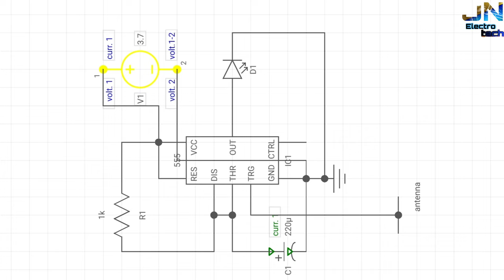Make a Wireless AC current Detector || AC current tester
1) 555 timer
2)buzzer
3)capacitor
4)LED
5)resistance